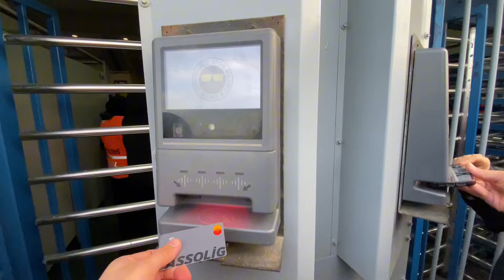DERBİ BEKLENTİLERİ KARŞILAYAMADI!😒| Fenerbahçe 0:0 Galatasaray Derbi Stadyum vlogu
⇩ 𝐎𝐲𝐧𝐚𝐭𝐦𝐚 𝐋𝐢𝐬𝐭𝐞𝐥𝐞𝐫𝐢 ⇩

Merhabalar ben Demir Çoker, Fanatik bir Fenerbahçe taraftarıyım ama farklı farklı takımların da maçlarına gitmeyi seviyorum ve çok keyif alarak hazırladığım videoları sizlerle paylaşmaktan mutluluk duyuyorum, umarım sizde seyrederken benim kadar keyif alırsınız.